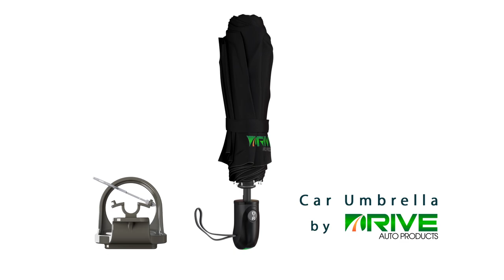The DRIVE™ Car Umbrella - How it Works (HD)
All New Car Mounted Umbrella by DRIVE™ Auto Products.